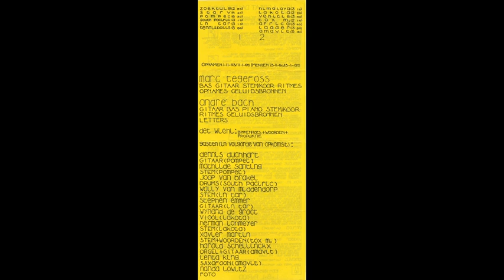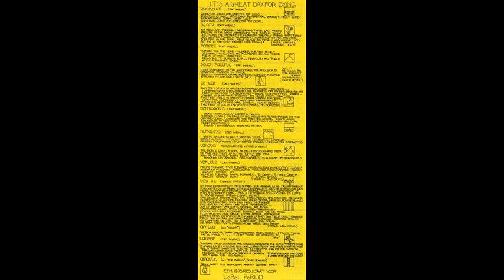Det Wiehl - Tennisballs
From "It's A Great Day For Dying" Cassette (Lebel Period, 1985)